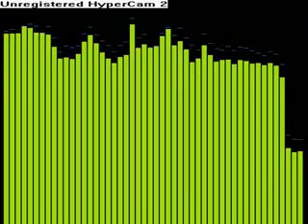Explosive Car Tuning 5 - Techno Prime